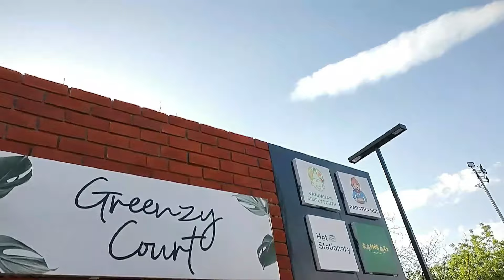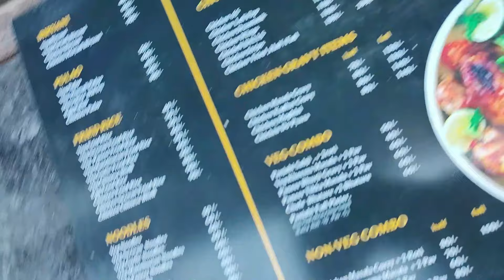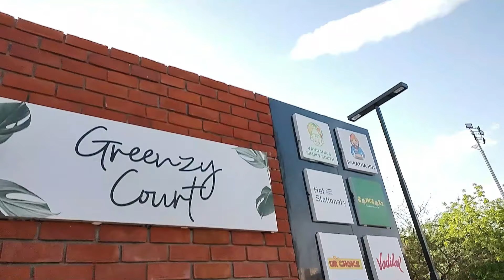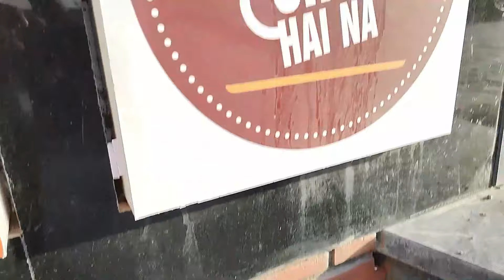NEW FOOD COURTS OF @ParulUniversity VLOG 85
hello everyone,
welcome back, myself Rishabh Yadav. And this is my vlog number 85
 I’m a 1st year Student at @ParulUniversity
📖Editing Software 📖
Videos : FILMORA
Thumbnail : Adobe Photoshop CS6

Motorola G60

 / rixhbh

     🍦 MORNING ROUTINE OF HOSTEL -

 • MORNING ROUTINE O...
PARUL UNIVERSITY FOOD COURT
FOOD COURT OF PARUL UNIVERSITY
PARUL UNIVERSITY CANTEEN
ALL COURSES OF PARUL UNIVERSITY
PARUL UNIVERSITY CAMPUS TOUR
COLLEGE CAMPUS CINEMATIC TOUR
A NORMAL DAY IN COLLEGE
A REGULAR DAY VLOG
A REGULAR DAY IN COLLEGE LIFE
FIRST DAY OF COLLEGE
PARUL UNIVERSITY SOUTH
GIRLS HOSTEL OF PARUL UNIVERSITY
EXAMS AT PARUL UNIVERSITY
END SEMESTER EXAM
PARUL UNIVERSITY VADODARA GUJARAT
MESS FOOD OF PARUL UNIVERSITY | PARUL UNIVERSITY VLOG | vlog
Freshers and Q&A! 🤣
My first day of college ||Parul University ||03
An Important talk before you join PARUL UNIVERSITY | CARRIER AND FEES
Blockbuster Alert: Vijay Deverakonda and Ananya Panday at Parul University
PARUL UNIVERSITY NEPALI VLOGS
Parul University telugu vlogs
[PU Hostels]
PARUL UNIVERSITY HOSTEL 😲😲 student review | VLOG 135
Parul University Vadodara, Gujarat - The Complete Detailed Review
PARUL UNIVERSITY, VADODARA - Review | Placements | Hostel | Fees | Campus Tour🔥
PARUL UNIVERSITY- Vadodara | Parul University Campus Tour| Parul University Gujarat|PARUL UNIVERSITY
Hostel food Vlog😁😱 || Parul University ||
Shambhu Kumar Yadav I Student's Testimonials Videos | Parul University, Vadodara | ACS Nepal
MODELLING IN PARUL UNIVERSITY 😍😍 vadodara | vlog 115 | vishal vlogs | vishal dave
Parul University, Vadodara Admission 2022 | B.Pharm, M.Pharm | Eligibility, Courses, Fees, Placement
Parul University Hostel 🙊😲 | Vlog-9
EXAMS OVER
COLLEGE EXAMS BE LIKE
HOSTEL TOUR
A DAY IN MY LIFE AT PARUL UNIVERSITY
A DAY IN MY LIFE OF FIRST DAY OF COLLEGE